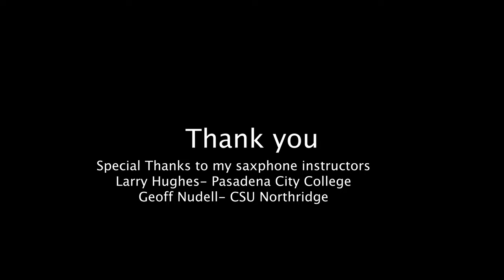Trio For Flute, Alto Saxophone and Piano (Mvt 2) - Russell Peterson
Flute- Shannon Canchola
Alto Saxophone- Maurice Limon
Piano- Jason Stoll